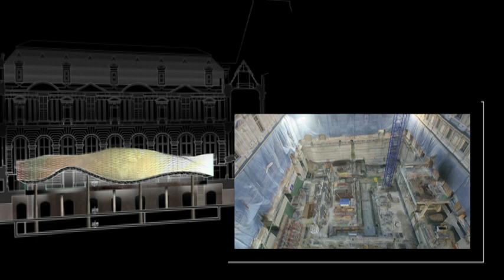Chantier des fondations du département des Arts de l'Islam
La création d'espace dans le sous-sol de la cour Visconti  impose une excavation de 12 mètres de profondeur. C'est l'un des principaux défis du projet architectural de Rudy Ricciotti et Mario Bellini. Les nouveaux espaces du département des Arts de l'Islam sont solidement amarrés dans l'ancienne cour Visconti  du musée du Louvre.